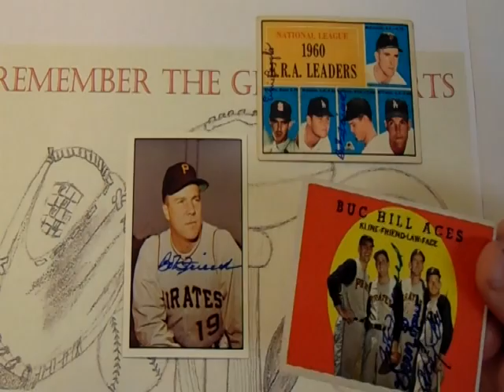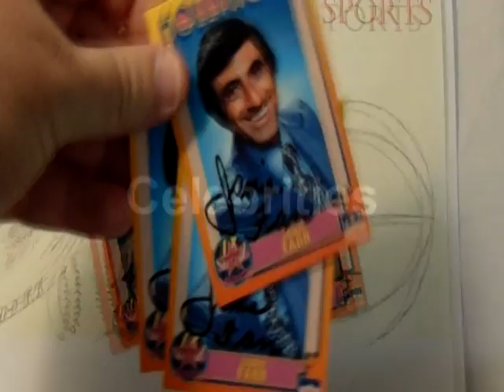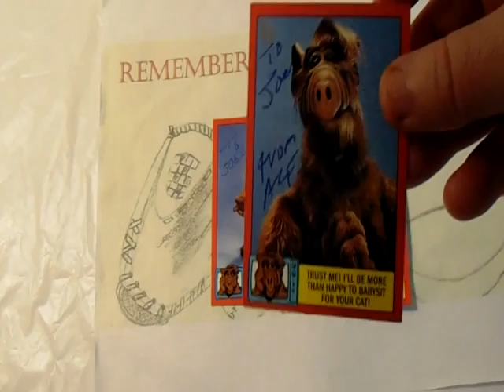Thank You Video for 100 TTM Through The Mail Thursdays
To cap off my final video celebrating my 100th Through The Mail Thursday (TTM) video this is my thanks to you the viewers and subscribers to my channel.

Happy Collecting and God Bless!